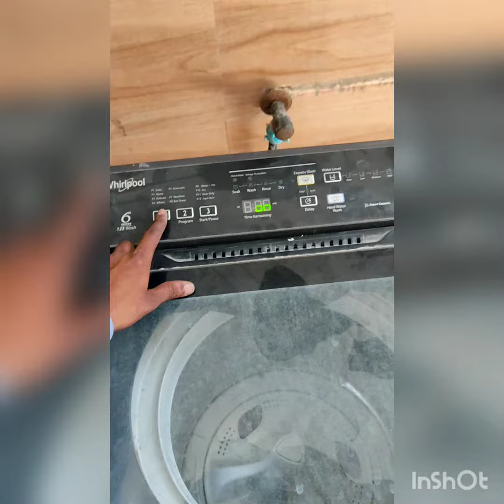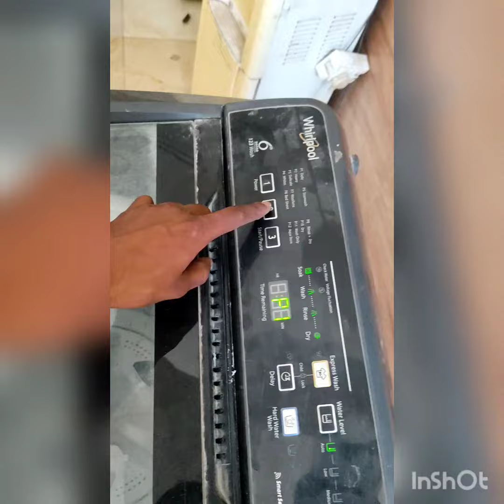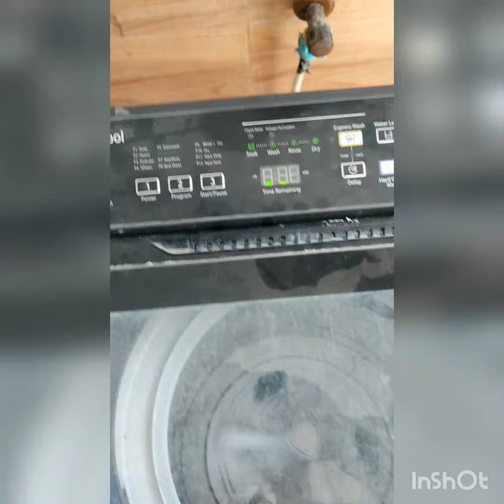Whirlpool top load washing machine E1 error 👍 please subscribe